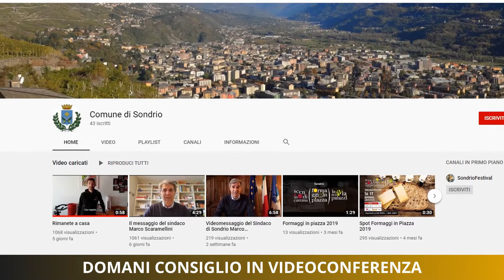Domani consiglio in videoconferenza